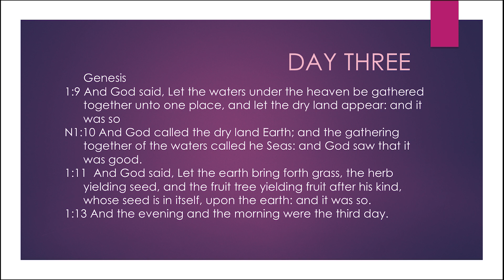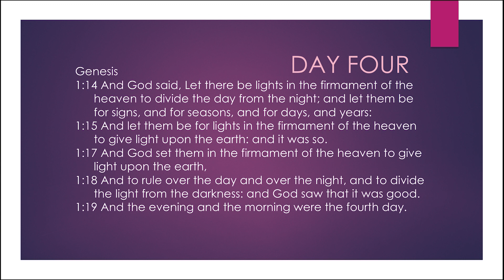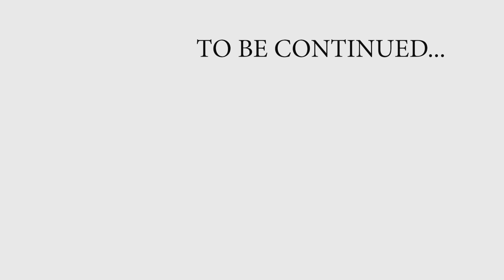8 THE BEGINNING OF TIME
Time did not begin at the beginning